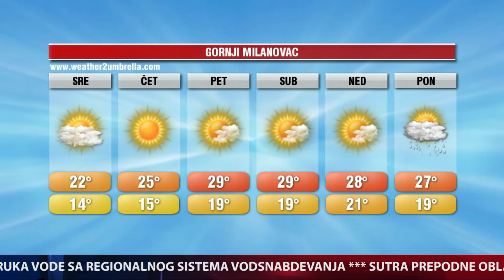DAN / 23.6.2020. / TV GM Plus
Centralna informativna emisija DAN televizije GM Plus emitovana 23. juna 2020. godine.